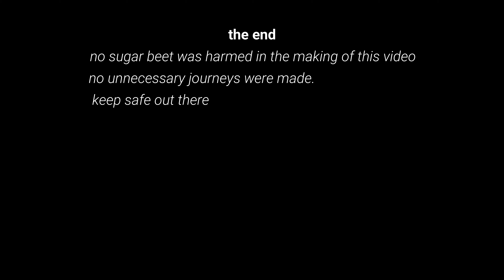Sugar Beet Harvest in Norfolk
Short video about the harvesting of sugar beet.